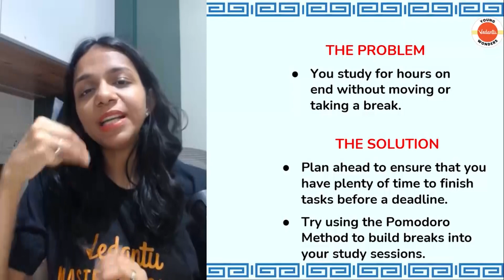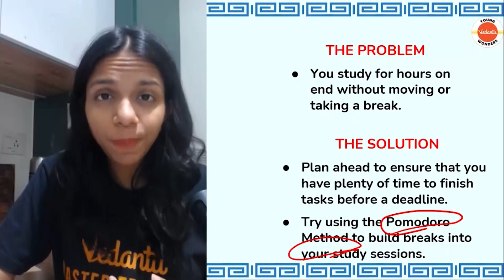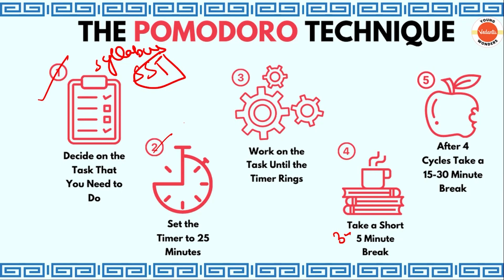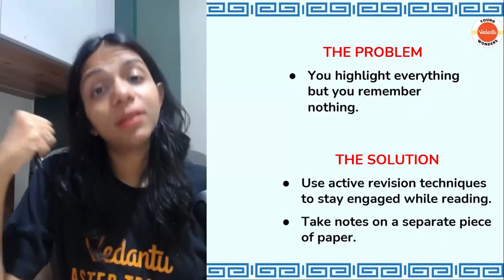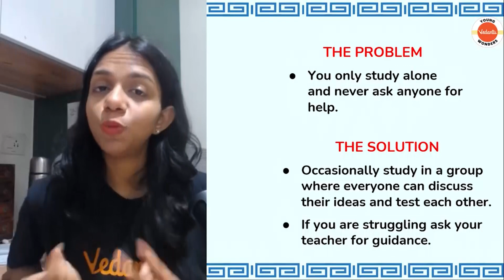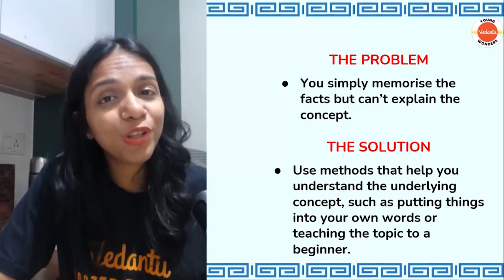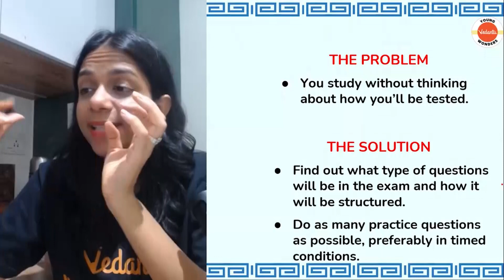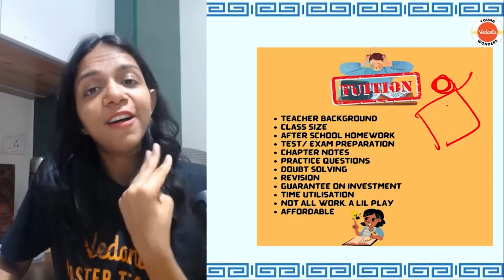AVOID THESE STUDY MISTAKES DURING EXAM PREPARATION | Exam Study Tips | Vedantu Young Wonders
Are you making these Study Mistakes?AVOID THESE STUDY MISTAKES DURING EXAM PREPARATION! Know those mistakes here from your favorite master teacher Surabhi Ma’am! Don’t miss it!